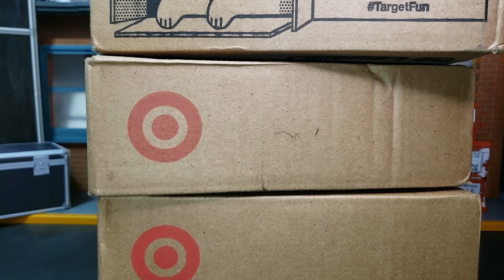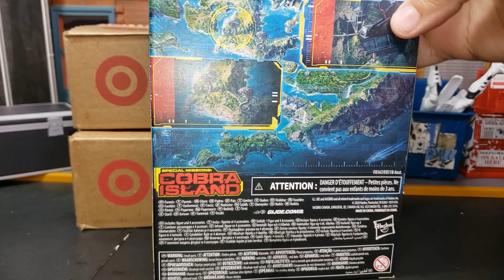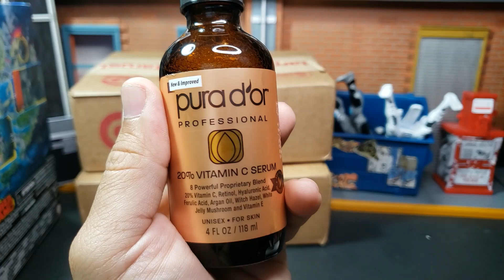SUMMER GEEK-OUT HAUL! | G.I. JOE CLASSIFIED | UNBOXING FORMER SCALPER ISLAND EXCLUSIVES! | HASBRO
In this video Elite Legend celebrates the glorious bounty provided by the Target Summer Geek Out!